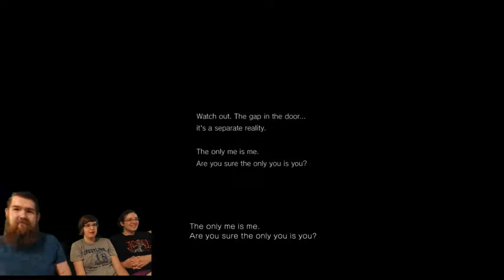Scream Fest: P.T. Silent Hills Teaser with Kelsey and Kristina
Get ready for screams and scares with Kelsey and Kristina, with my beard in tow -- Watch live